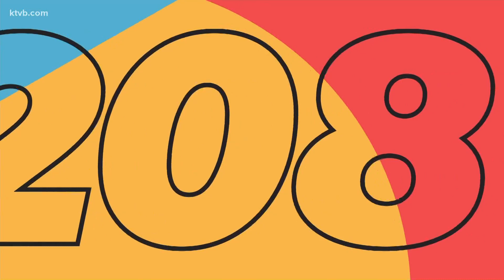Bipartisan bill aimed at protesters, picketers targeting homes back in Idaho Legislature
Rep. Brooke Green and Rep. Greg Chaney presented a similar bill last year, but it eventually failed on the House floor.